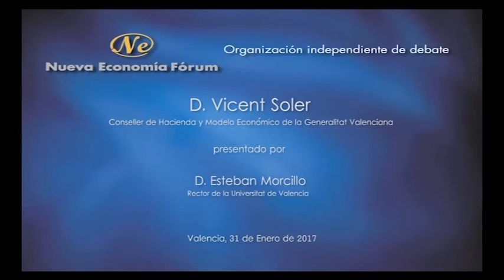Fórum Europa Tribuna Mediterránea con Vicent Soler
Fórum Europa Tribuna Mediterránea con el conseller de Hacienda y Modelo Económico de la Generalitat Valenciana